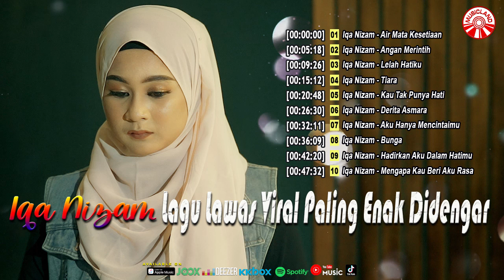Lagu Lawas Viral Paling Enak Didengar - Iqa Nizam [Official Compilation Video HD]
Lagu Lawas Viral Paling Enak Didengar - Iqa Nizam

0:00 Iqa Nizam - Air Mata Kesetiaan
5:18 Iqa Nizam - Angan Merintih
9:26 Iqa Nizam - Lelah Hatiku
15:12 Iqa Nizam - Tiara
20:48 Iqa Nizam - Kau Tak Punya Hati
26:30 Iqa Nizam - Derita Asmara
32:11 Iqa Nizam - Aku Hanya Mencintaimu
36:09 Iqa Nizam - Bunga
42:20 Iqa Nizam - Hadirkan Aku Dalam Hatimu
47:32 Iqa Nizam - Mengapa Kau Beri Aku Rasa

Album : Lagu Lawas Viral Paling Enak Didengar - Iqa Nizam